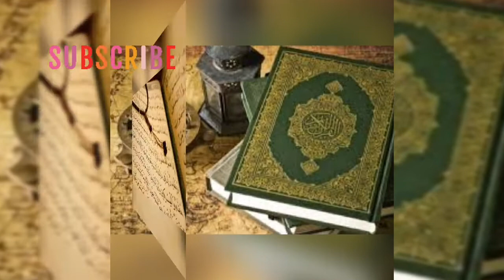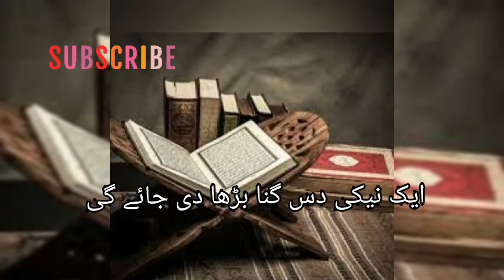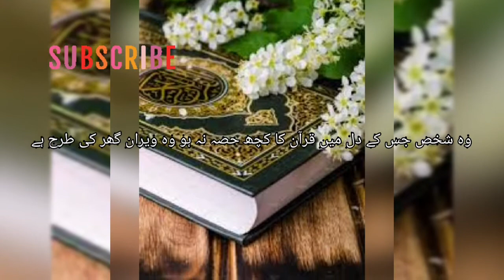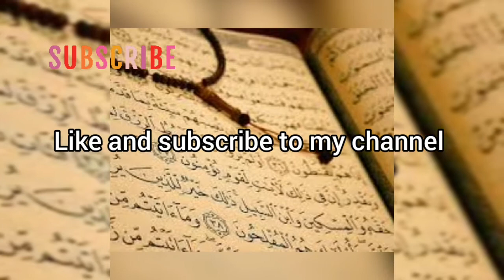Quran Pak II Quran Parhne ke Adab II Tilawat ka Tareqa II Information for kids Ii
Learning with Zargull is all about Information. Everything you learn from this channel which you want .Very beneficial and informative channel for all viewers. You learn about English,Science,Mathematics,Social learning,Islamiyat,History,Arabic, Ahadess,Duas ,Informative videos each and everything. Hope you all like my all content.Quran speeches caliphs duas urdu Quran ki tilawat ka tariqa ..